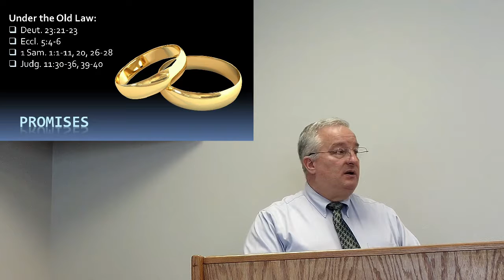promises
Should we make promises? Do we have to keep promises? Steve Hamilton answers those questions for us in today's sermon.